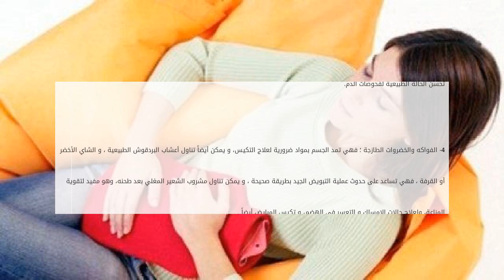كيفية تنظيم الدورة الشهرية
يجب أن تكون الدورة الشهرية عند المرأة  منظمة أما في حال عدم انتظام الدورة فان ذلك يؤدي إلى أضرار كبيرة على المدى البعيد و يؤثر سلباً على صحة المرأة و  كيفية تنظيم الدورة الشهرية